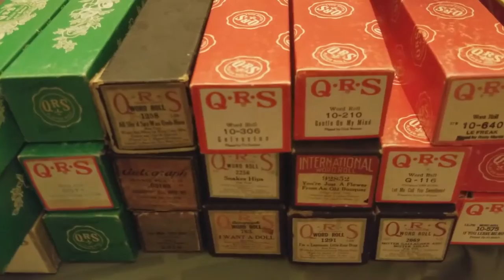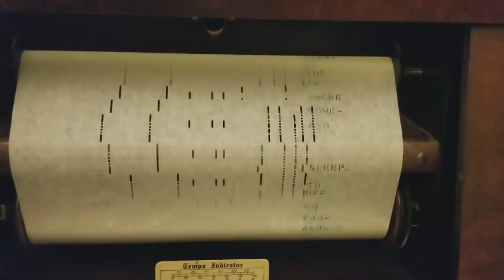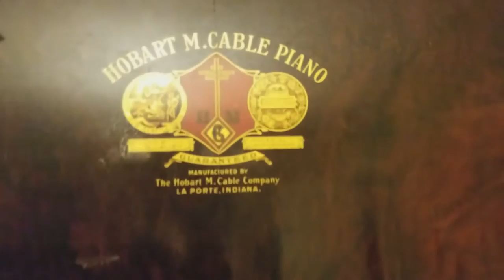The Gambler on 1914 Hobart M Cable player piano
Video taken on second day of ownership. I tore it down to retube to fix stuck keys a couple days later